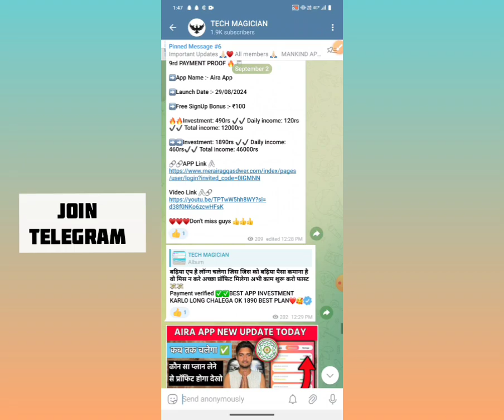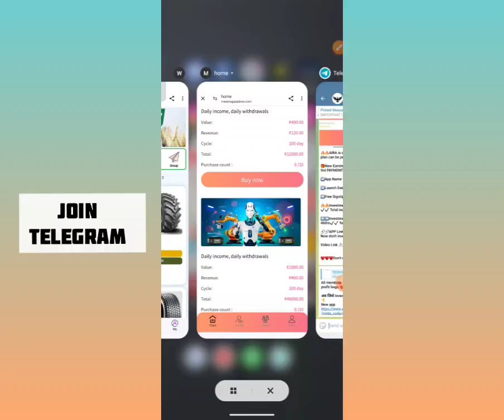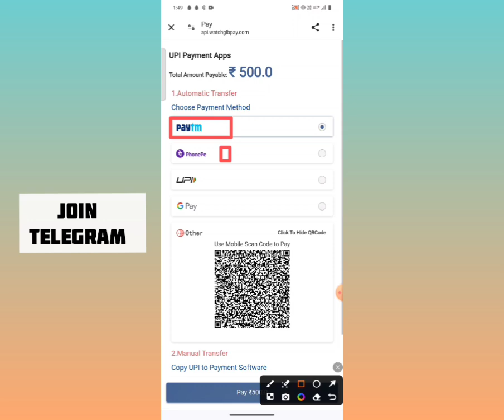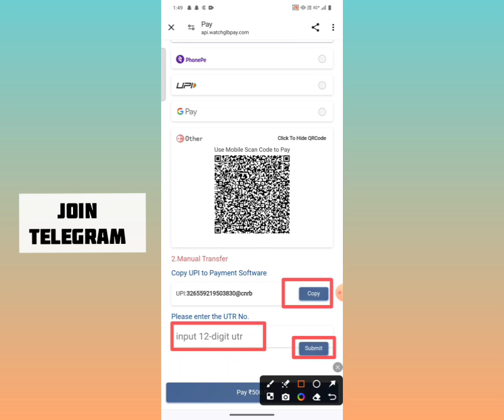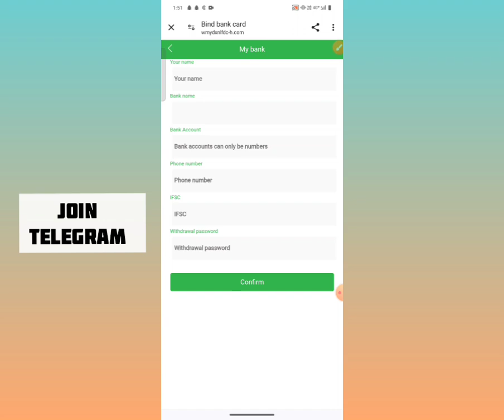aira app new update | aira app withdrawal problem | aira app new plan open | aira app scam alert 😭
Your Queries 👇
Aira earning app
Aira earning app full Review
earning apps
Aira earning app real or fake
Aira app withdrawal problem
Aira new earning app
Aira App Today New Update
Aira App today launch
Aira App Real or Fake
Aira earning App Withdrawal problem
Aira App today update
Aira New Earning App me invest kare ya nahi

_____________Declaimer ______________